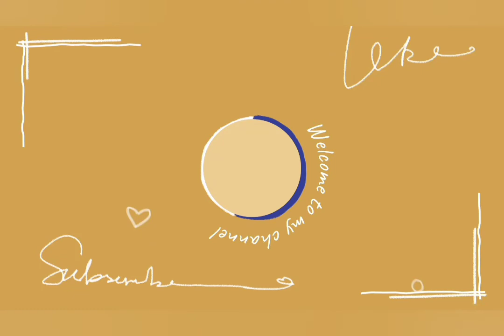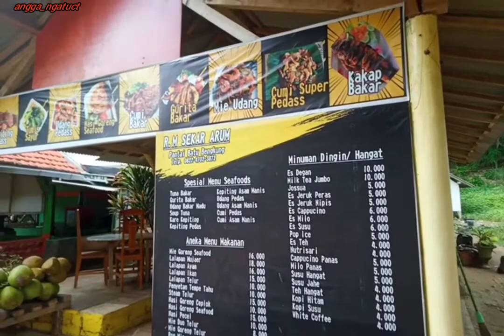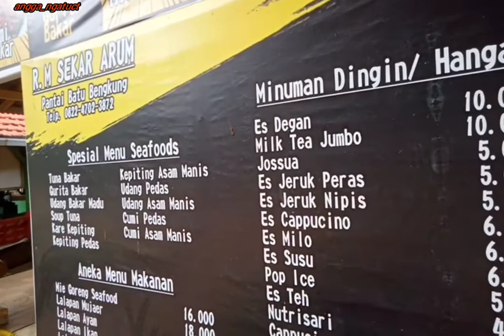PANTAI TERBERSIH YANG PERNAH SAYA DATANGI !!!!DESTINASI ASIK LIBURAN// pantai BATU BENGKUNG MALANG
PANTAI TERBERSIH YANG PERNAH SAYA DATANGI !DESTINASI ASIK LIBURAN// pantai BATU BEKUNG MALANG.

Pantai Batu Bengkung, salah satu pantai di Malang Selatan yang saat ini sudah dibuka kembali. Panorama pantai ini sangat unik, dimana kamu akan menyaksikan bukit-bukit yang cukup dominan.Pantai Batu Bengkung menambah kekayaan pariwisata Malang. Pantai unik ini terletak di Desa Gajahrejo, yang pada saat ini menjadi salah satu cagar alam yang dilindungi.Di sekitar pantai terdapat bukit yang dapat kamu eksplor, kemudian menyaksikan keindahan pantai serta hamparan Samudera Hindia dari ketinggian.
Meski jalan yang dilalui terjal, banyak pengunjung yang mencoba untuk mendaki bukit tersebut karena ingin menyaksikan keindahan alam yang lebih maksimal.

Terima kasih. !!!